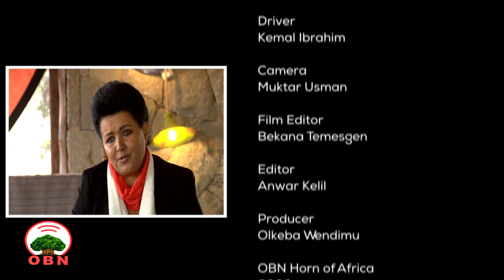Diplomacy talk with Muluu Solomon, Ambassador of Ethiopia to Germany.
Diplomacy